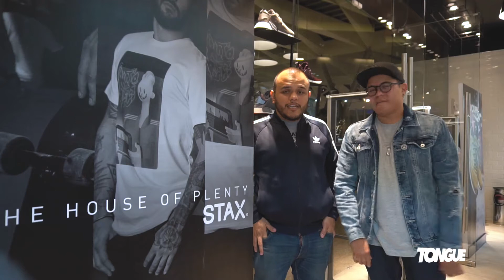Mi novia Imaginaria I Show Your Tongue